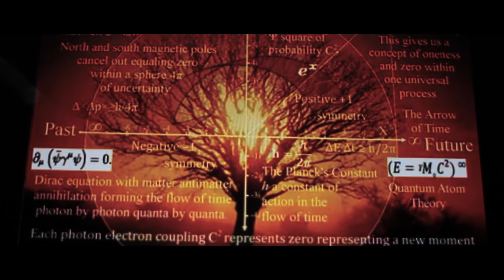Crunch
Please vote for my film! Follow the directions and lets get another win!